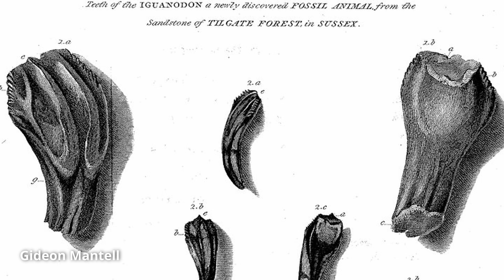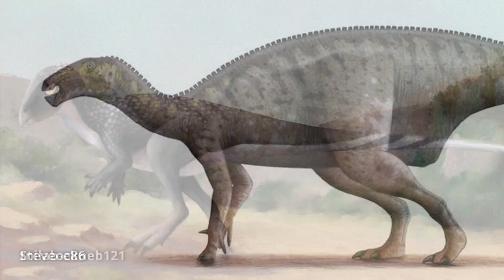Iguanodon: the Thumb-Spiked Icon of the Early Cretaceous!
Meet the second dinosaur to be formally named!

Non commercial-commons images are from the following artists:
---Gabriel Ugueto

Thumbnail Art by Mark Witton